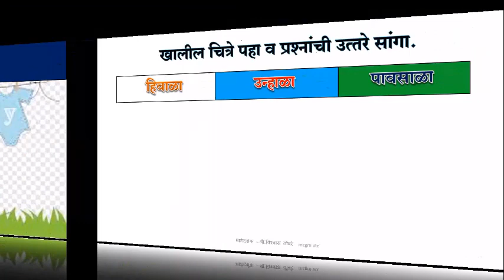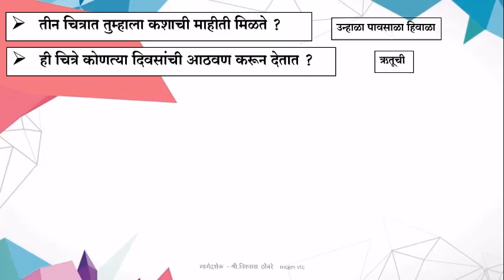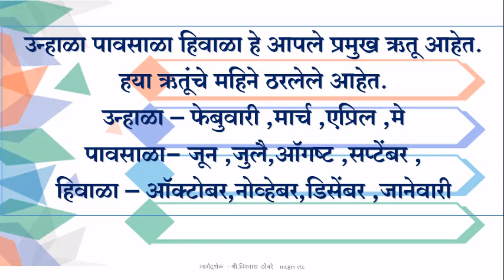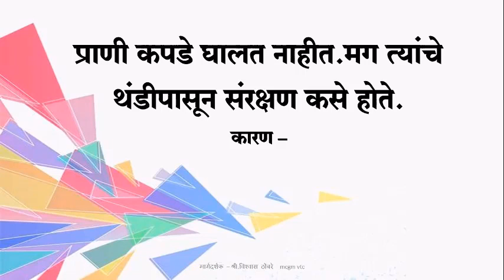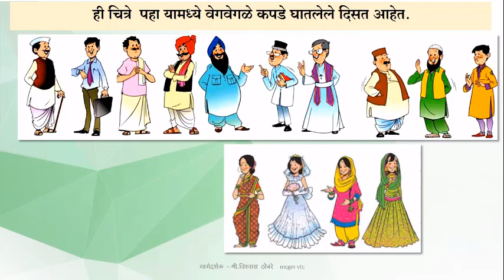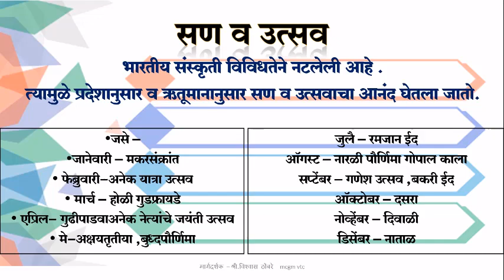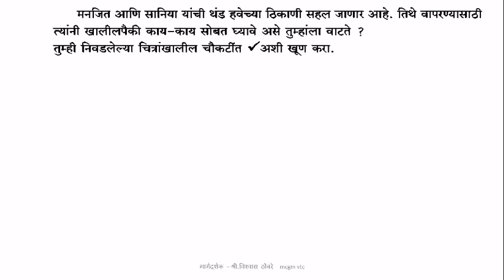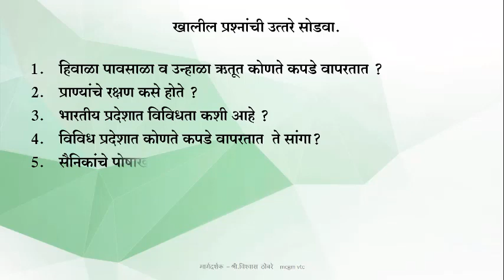BMC.VTC MAR_इयत्ता ३ री , विषय _परिसर अभ्यास पाठ क्र.२४ .आपले कपडे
आपण हा video पाहिला आता खालील प्रश्नांची उत्तरे तुमच्या वहीत लिहा. व आपला अभिप्राय खालील link open करून अवश्य नोंदवावा.
प्रश्न-
1.भारतात कोणते ऋतू आहेत?
2.उन्हाळयात कोणते कपडे वापरले जातात?
3.हिवाळयात कोणते कपडे वापरतात?
4.महाराष्ट्रातील पोषाख कोणता आहे ?
5.भारतात पोषाखात विविधता कशी आहे?
*दिनांक- २८.०३.२०२२
*इयत्ता :- ३ री
*विषय:- परिसर अभ्यास
*अध्ययन घटक :- पाठ क्र.२४  आपले कपडे